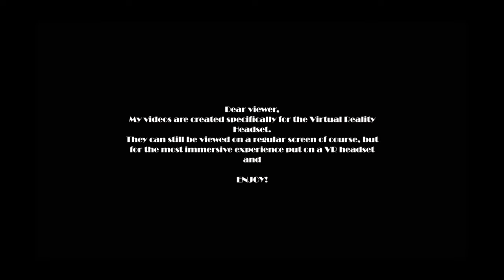Episode 3 with Artem Kucherenko - Don't give up and Never betray your dream!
Artem Kucherenko
Celebrity hairstylist with 20 years experience of doing hair , winner of multiple hair contests , public figure and with big experience of TV show and fashion shows." I am leaving my dream in life to be a hairstylist, by continuing my family business in 3rd generation. Since my childhood I was in professional sport and that made me a life fighter to build my cord of achieving in my life what I want no matter how life would get  difficult. I crossed a countries to live my free dream life and make it come through. Here I am , in my 36 the owner of salon on Beverly Hills with strong talented artist team and that not the end of my goal."
Artem | K Hair Salon
234 S Beverly Drive, Beverly Hills 90212